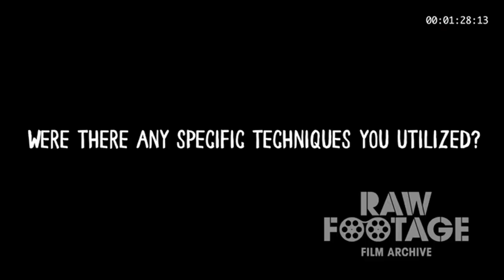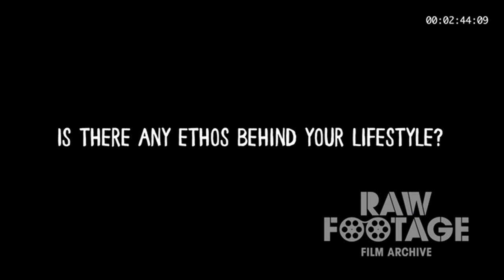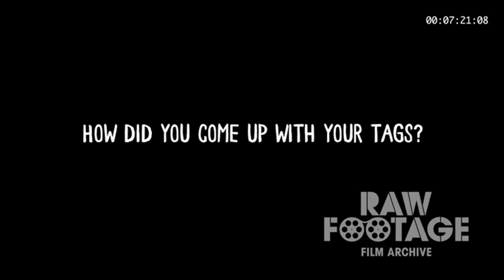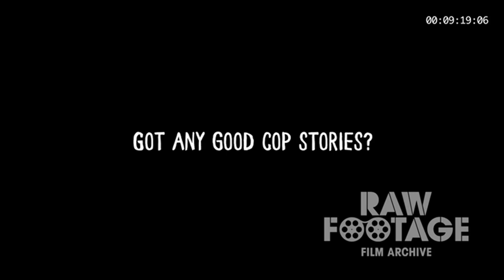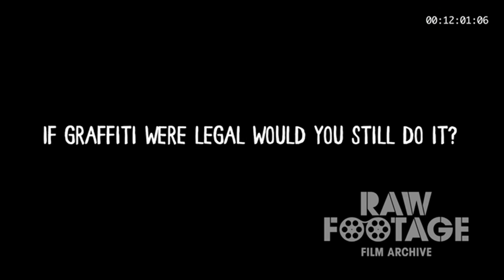Sace and earsnot